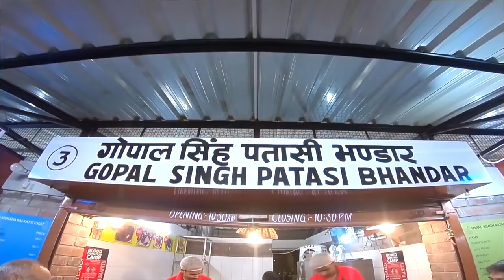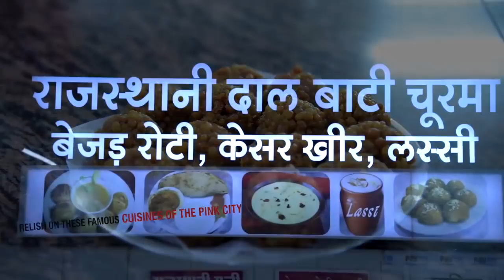Street Food Of Rajasthan at Masala Chowk, Jaipur